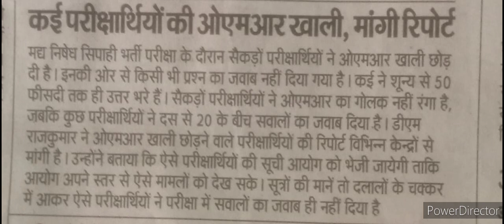मध्य निषेध exam में अगर आप OMR खाली छोड़े है तो आप बहुत बडी गलती कर दिए हैं 100%✅ ।physical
मध्य निषेध exam में अगर आप OMR खाली छोड़े है तो आप बहुत बडी गलती कर दिए हैं 100%✅ ।